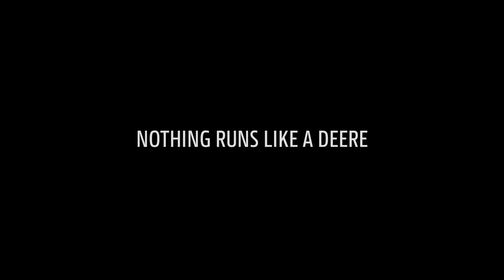John Deere | Expert Tip Turf - Air Filter Inspection